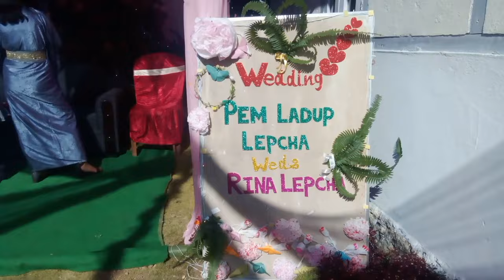13/1/2024 🥳 Anum Pem ladup Lepcha Weds Azong Rina Lepcha 🥰 Kalimpong to Sikkim 🇱🇻 Leethyang village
LENCHYO ADOM
HO KSU SA GO ADOSA